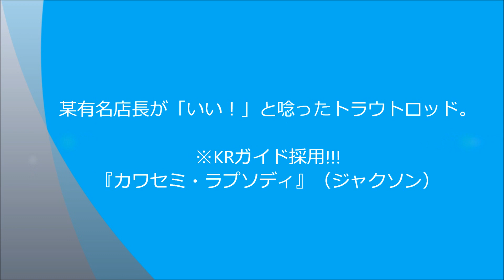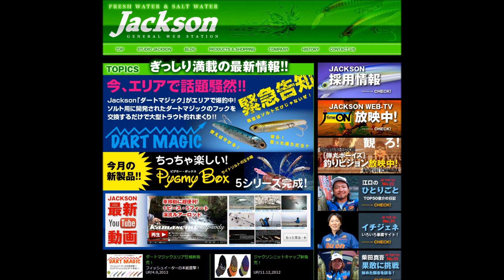某有名店長が「いい！」と唸ったトラウトロッド。